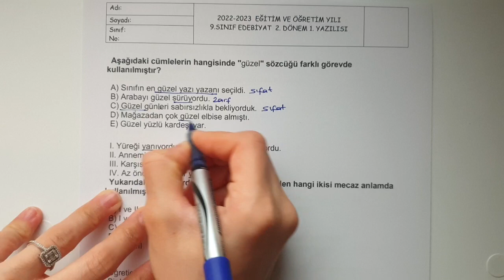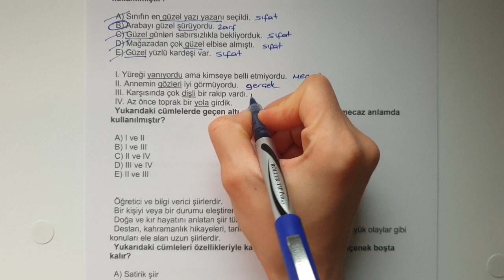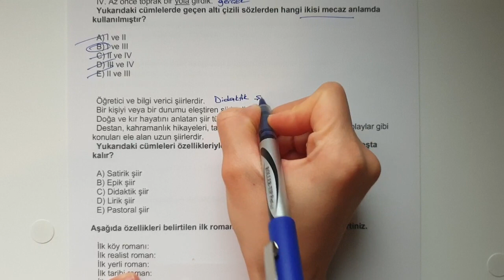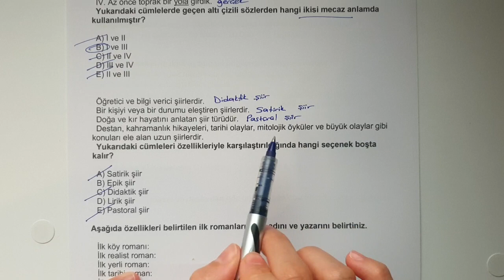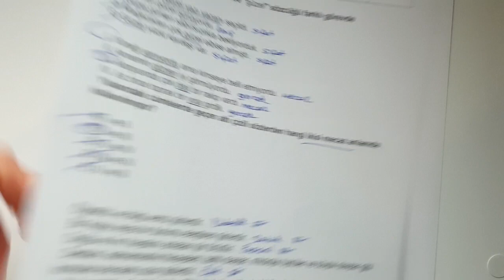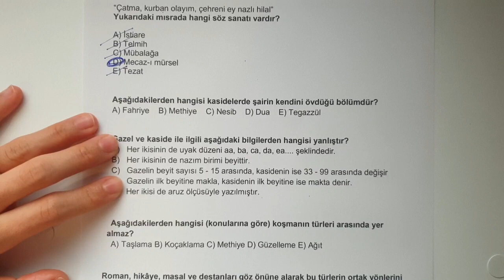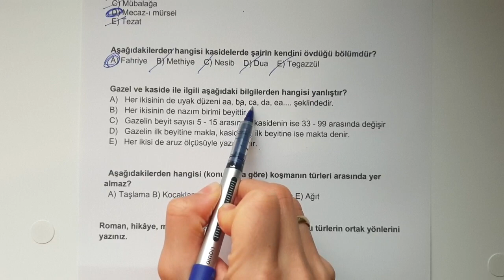9.Sınıf Edebiyat 2.Dönem 1.Yazılı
Merhaba Arkadaşlar ;

Bu video 9.Sınıf Edebiyat 2.dönem 1.yazılılarında çıkabilecek soru tarzlarını örneklerle açıklamaktadır